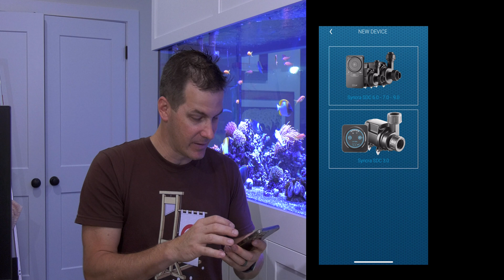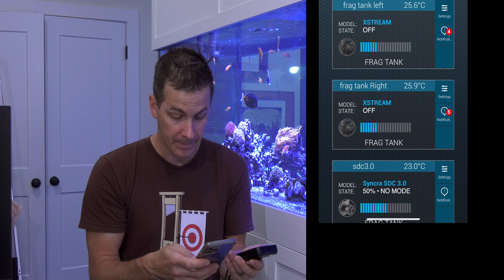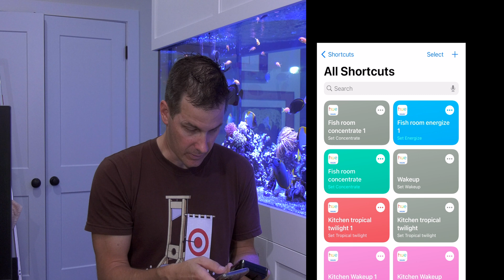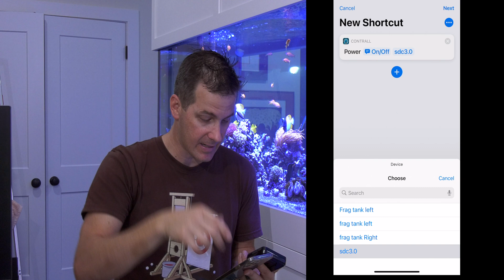REVIEW Sicce Syncra SDC 3.0 TECH, WIFI and Voice Controllability - Mr Saltwater Tank - R.U.F.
In this part-two episode of our series, Mr. Saltwater Tank - Raw, Uncut, and First Impressions (R.U.F.), Mark will take a look at the tech side of Syncra SDC 3.0 from Sicce. Join us as we walk you through the app set-up, check out the wifi and Bluetooth modes, and test the controllability through the hard-wired controller, app, and new voice command feature.